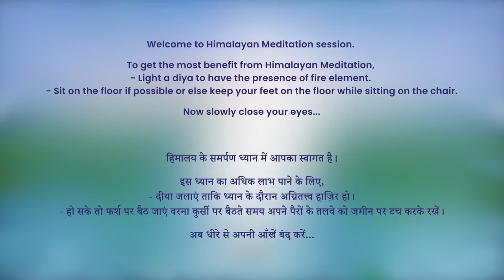7 PM - Collective Meditation with Himalayan Satguru